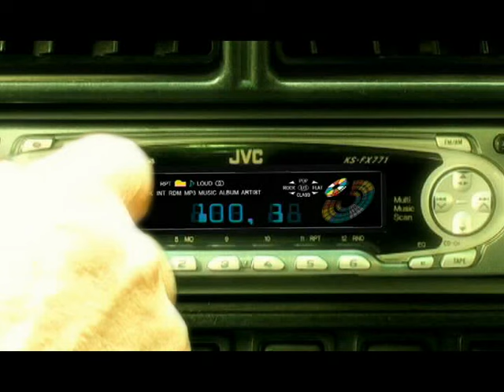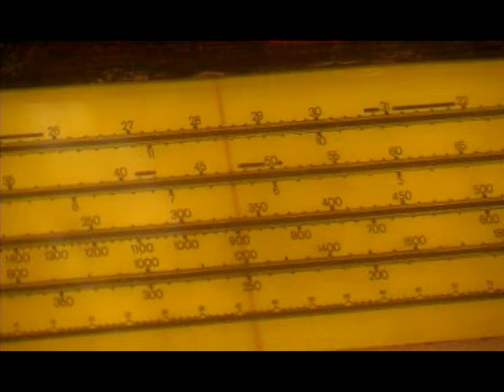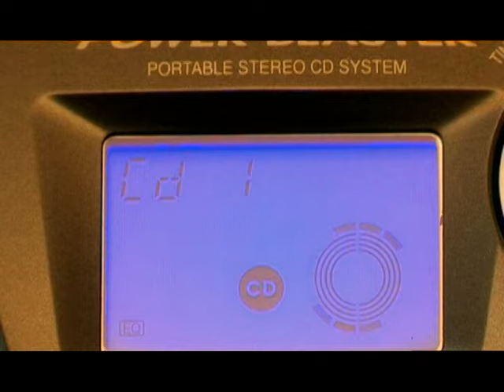Hamlet Gevorgyan - Var var ara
Official Artist Channel of Hamlet Gevorgyan.

Created & Authorized of Hamlet Gevorgyan